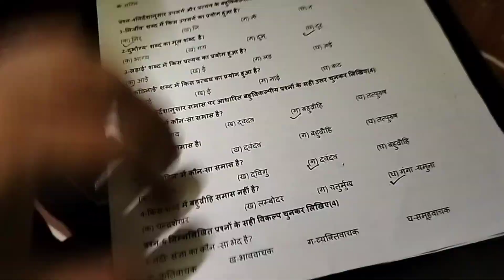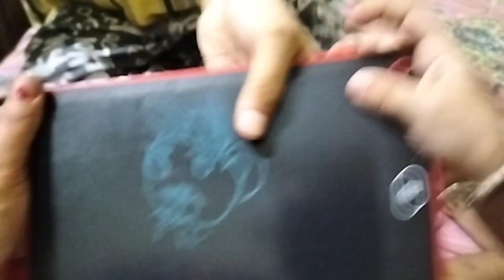aj hoga zabardast drawing competition funnyvideo mastivlog cute ..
subhi ki masti funnyvideo mastivlog cute ...dekho mere bacche ki drawing 🤭🤭🤭